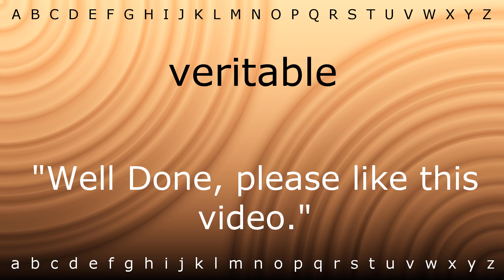How to pronounce 'veritable' with Zira.mp4